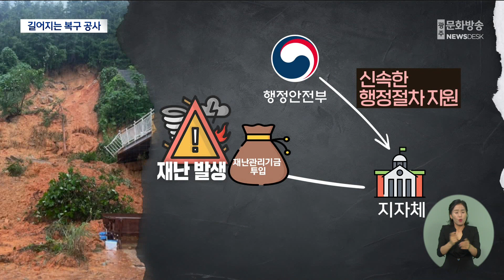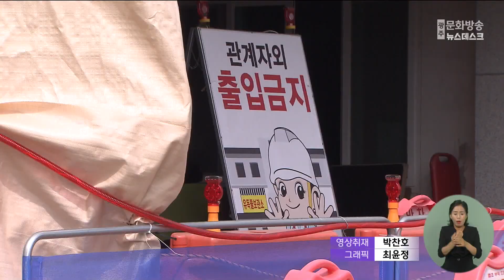호우로 인한 재난현장, 복구는 언제쯤? (뉴스데스크 2024.05.27 광주MBC)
(앵커)
지난해 집중호우로
지역 곳곳에서 산사태 피해가 잇따랐습니다.

다음달 장마철을 앞두고
또 다시 집중호우가 예상되는 가운데
1년 정도 지난
피해 지역의 복구 상황은 어떨까요.

최황지 기자가 현장을 다녀왔습니다.

(기자)
지난해 7월 집중호우로 산사태가 발생했던
여수의 한 노인요양시설입니다.

깨진 돌과 끊어진 철근이
위태롭게 매달려 있습니다.

토사와 낙석 정리 등 기초공사는 이뤄졌지만,
현장의 모습은 1년 전과 크게 다르지 않습니다.

"임시로 설치한 방수포는 일부는 찢겨져 있고,
토사들은 비만 내리면 계속 흘러내리고 있습니다."

길어지는 복구 공사에
어르신들도 답답함을 토로합니다.

* 노인요양시설 노인일자리 참여자
"비만 오면은 다 걷어가지고 이래놓고는 비온다니까
이렇게 (또) 덮는데 안 성가시겠어요."

집중호우로 무너져내린
동백공영주차장 뒤편도 마찬가지입니다.

몸통만한 낙석이 지상에 가득 쌓여있고,
낙석들은 난간에 걸쳐있어 추가 붕괴가 우려됩니다.

현장 출입을 위한
주차장 철거 공사가 끝나는 7월 중순 쯤
복구 공사가 시작될 것으로 보입니다.

재난 발생시 지자체는 재난관리기금으로
복구 공사를 진행하고,
행안부도 시급한 복구를 위해
행정절차 단축을 지원하고 있습니다.

* 전라남도 관계자
"행정 절차나 예를 들어서 몇 억 이상은
무슨 심사를 받아야 되고 계약심사나 이런 걸 받아야 된다
그런 것도 면제되는 조항도 있긴 하고요.
이제 (시급한) 것 같은 경에는 바로바로 시행하는 경우가 있죠."

그러나 사유지 재난일 경우
재난관리기금 사용이 어렵고,

공유지라 할 지라도
어디에서 발생한 산사태인지에 따라
소관 부서가 제각각이어서
시급한 복구가 이뤄지지 못하고 있습니다.

* 여수시 관계자
"국공유 재산이나 시 재산이 아닌 재산에 대해서는
(재난관리기금 사용을) 해주는게 힘들다 하더라고요.
어쩔 수 없이 저희들이 보건복지부에다가 (예산 요청을...)"

기상청은 이번 여름 평년보다 강수량이 많고
곳에따라 집중호우가 예상된다고 전망하고 있습니다.

하지만 지난해 여수에서 발생한
피해 지역 복구 공사는 여전히 기약 없이
올 여름을 지날 것으로 보입니다